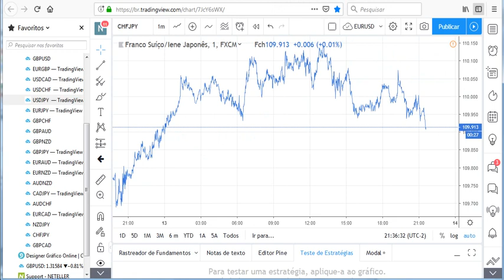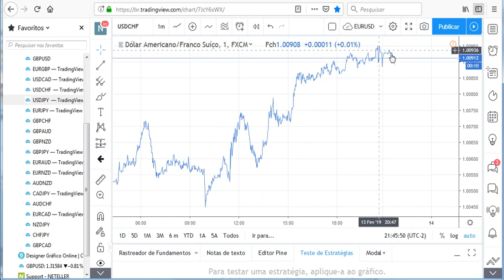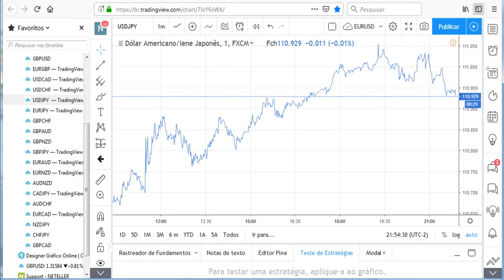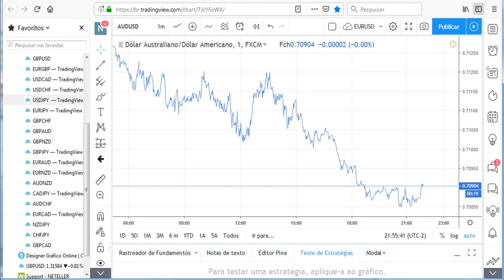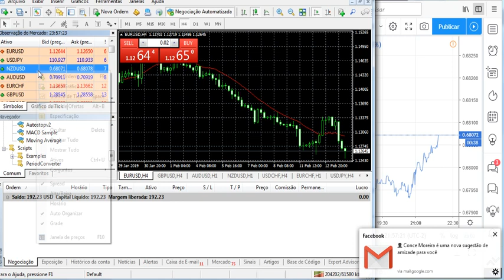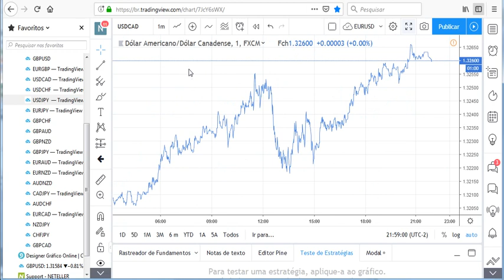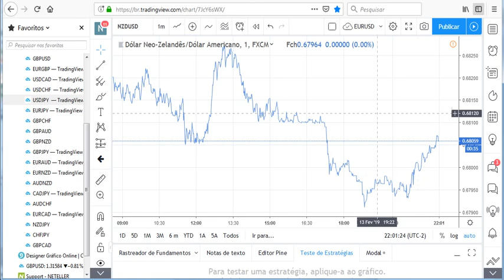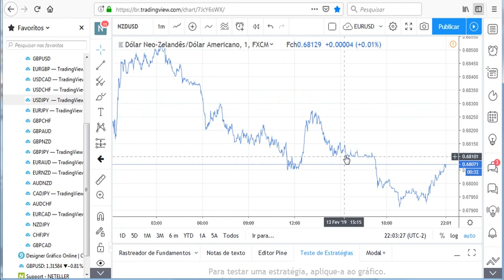Forex horários exatos para abrir ordens e ter 100% de acerto no mercado financeiro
Quer investir em Forex a partir de R$10 e dobrar em 200 dias?

Esse auto bot foi criado para facilitar a vida dos traders para ganhar dinheiro em opções binárias

Método da Binary.com para AUTOMATIZAR suas Negociações
“Descubra como Operar na Corretora Binary.com, Ganhando de 1% a 3% ao Dia de Forma Automática!”

Clique no link abaixo e compre maquininha point mercadopago  de 118,00 por apenas 68,80, não é pegadinha e tudo verdade

Novos Videos do Canal

robot binary gratis
script binary free
robot bot binary
bot para binary
bot binary net
bot binary gratis
bot binary net
robot script binary download
binary bot forex
binary bot xml
robot binary gratis
robot bot binary
bot binary net
script binary gratis
robot binary download
script binary free
AutoBot Binary